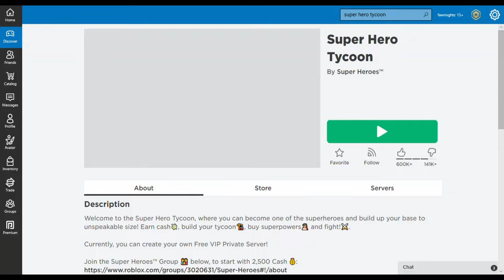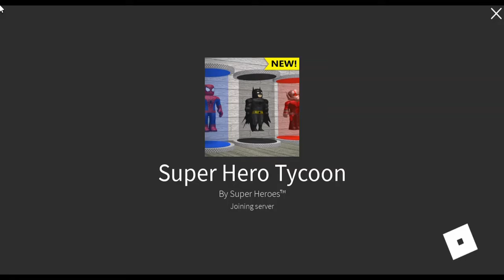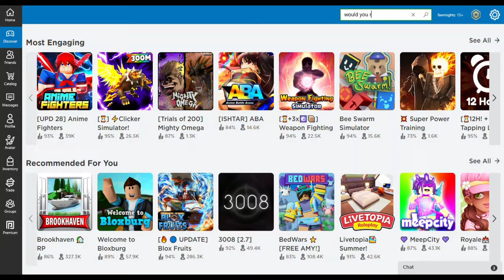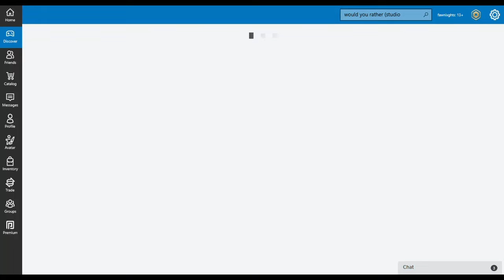Spin Wheel Chooses What Roblox Game I Play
Hey guys! In this video I let a spin wheel choose the games I played. I have a list of videos to film for the month and beginning of and when so hopefully I don't procrastinate this month. I hope you enjoyed. Also comment your video ideas.

Credits for My Intro Animated Intro Credit: auvelva ♡

(sorry if the link doesn't work its Classic by: Joakim Karud)

♡ Music ♡

0:30 Music by Reggie San Miguel - Daydream

3:31 Music by frumhere, kevatta - warm feeling

4:35 Music by Goosetaf - Bumblebee

7:00 Music by ninjoi. - Searching

Q&A

 Q: Can I friend request you? A: No, sorry. It wouldn't be fair because there's a limit. The friends I have now I had before starting this channel.

The screen-recording app is already on my computer. It's just pressing the windows button and G at the same time. I added the music with Movie Maker- Video Editor.